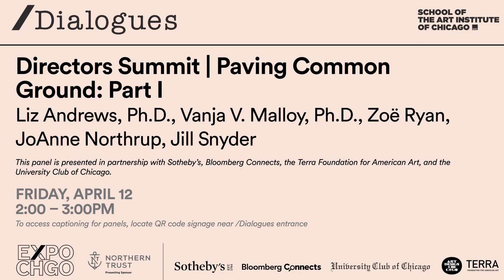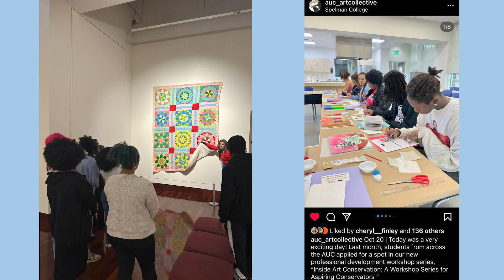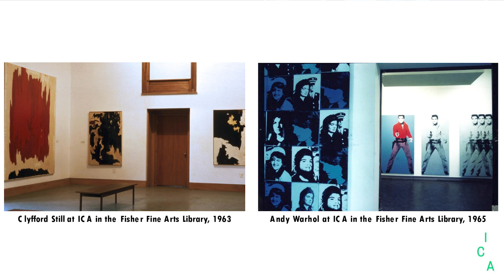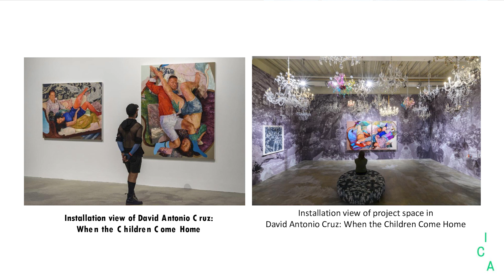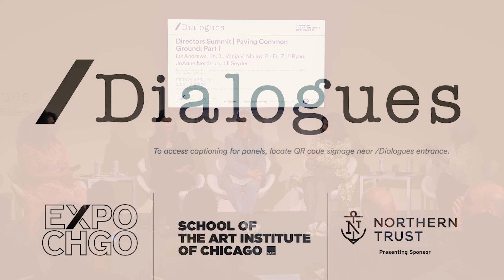/Dialogues: Directors Summit | Paving Common Ground Part I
Panelists | Liz Andrews, Ph.D. (Executive Director, Spelman College Museum of Fine Art), Vanja V. Malloy, Ph.D. (Dana Feitler Director, Smart Museum of Art at the University of Chicago), Zoë Ryan (Daniel W. Dietrich, II Director, Institute of Contemporary Art at the University of Pennsylvania), JoAnne Northrup (Executive Director and Chief Curator, Nerman Museum of Contemporary Art). Moderated by Jill Snyder (Principal, Synder Consultancy).

In 2024, EXPO CHICAGO celebrated the third edition of the annual Directors Summit, an initiative that gathers an emerging generation of art museum leaders from across the country for a three-day program of conversations around civic responsibility and advancing organizational growth and change in response to the call for an equitable, inclusive, and sustainable future. Facing the profound challenges of an election year, the 2024 Directors Summit offered a forum for museum leaders to share how their institutions offer an invaluable "third space" to explore civic discourse and foster common ground. The summit is produced in partnership with museum consultant Jill Snyder (Principal, Snyder Consultancy) and features a keynote lecture at the University Club of Chicago by Dr. Louise Bernard, Founding Director of the Obama Presidential Center Museum (The Obama Foundation).